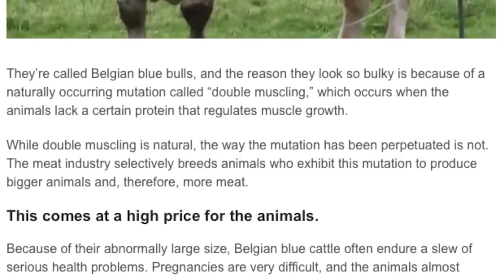Ulah Ilmuwan Tergila Ciptaan Yang Di Luar Nalar Manusia!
Hay hay hay dengan kemajuan teknologi di dunia ini ternyata membuat para ilmuan untuk berlomba lomba melakukan hal yang aneh dan tak wajar untuk di lakukan dan tentunya di luar nalar orang-orang awam.
Perlu kita ketahui meskipun kita orang awam tujuan para ilmuwan melakukan eksperimen yaitu untuk menemukan dan membuktikan dari kebenaran sebuah teori, tentunya untuk mendapatkan pengetahuan baru dan menciptakan hal yang baru yang belum pernah di temukan oleh orang lain.
Untuk itu Adzkiya Sains28 akan membahas 5 eksperimen yang di luar nalar pikiran kita
Oke Tak Berlama-lama Enjoy For Watching ya!
Jika ada kepentingan silahkan e-mail di
aneh, viral, hewan lucu, rekayasa genetik, daftar populer, daftar 5, zona biru,